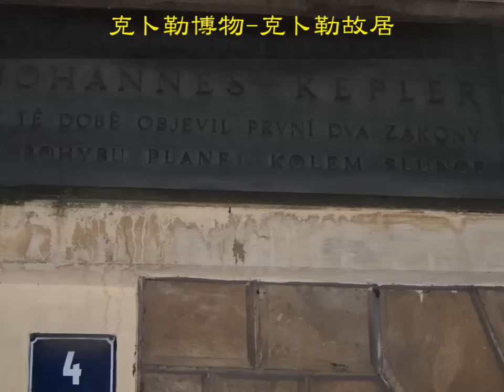20150209拜訪克卜勒與第谷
這次的東歐行，因為邱韻如學姊臨時FB的通知(謝謝無遠弗屆的網路)，讓我有了最大的收穫-拜訪400年前克卜勒在布拉格的故居(現已改為克卜勒博物館，就在查理大橋前)，走在偶像克卜勒當年走過的石板路上，內心的激動澎湃實在無法言喻，於是在行程之外晚上走一趟，一大清早又來走一趟，可惜都不是開門時間，還好在我們參訪學校時，其他的眷屬團員幫我走了一趟博物館的內部！
另外，又因為被分到記錄的參訪學校是克卜勒文理中學，翻閱資料時，發現它竟然是第谷400年前的故居，我覺得自己根本中了樂透！！可惜參訪時間非常匆促，我只能在行程行進間不斷偷問翻譯目前故居的情形，聽說已改建為學校的餐廳，也一直努力地拍，當看到校門口第谷的"門牌"時，立刻巴住不放，要其他團員幫我多拍幾張！一想到超級天文觀測學家第谷當年在這裡走進走出，真的是感動莫名啊~終於完全可以想像追星族的所有不正常行為了。